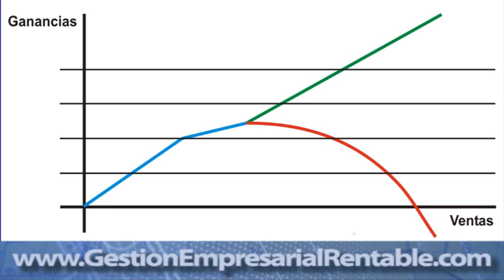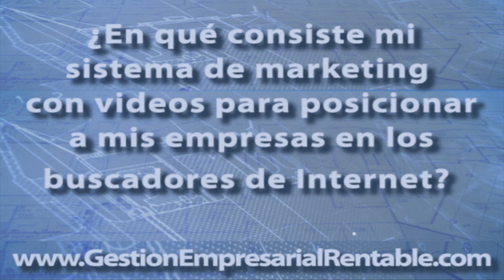Cómo construir una pequeña empresa exitosa